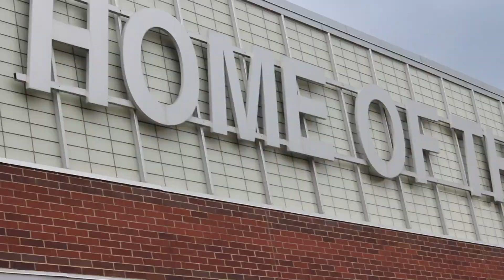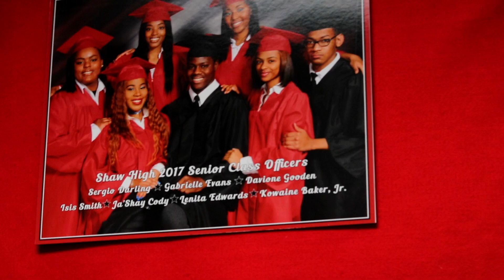Z1079 crashes Shaw High Pep Rally [Cleveland]